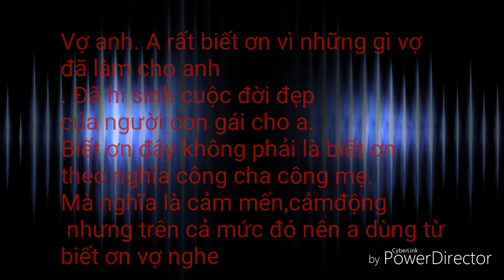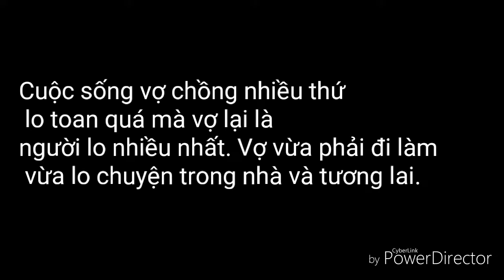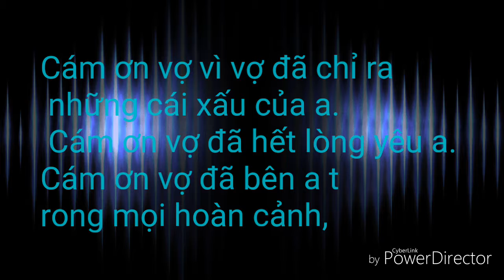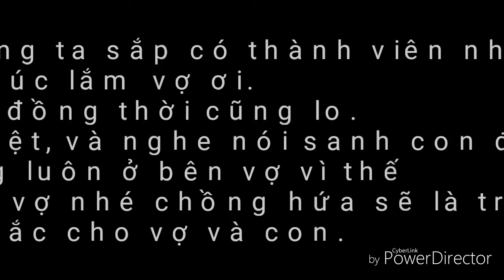Lời muốn nói